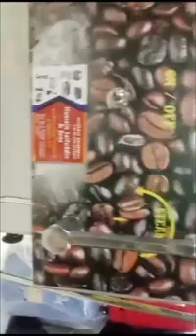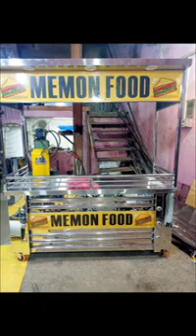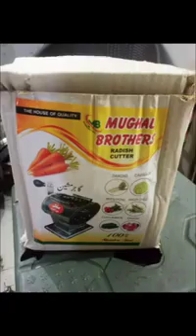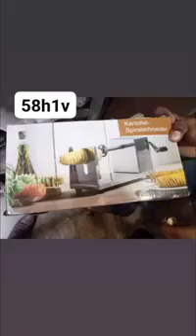Restaurant Hotel Pizza Fries Stalls Equipments Online Shop@MaryamShoppingVlogs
hotel me use honey Waly items restaurant k cabinet cabins tables pizza racks tables
fries stalls kitchen equ AP order par bnwaen   oven gas tandoor  All equipments AP order par banwaskty hn